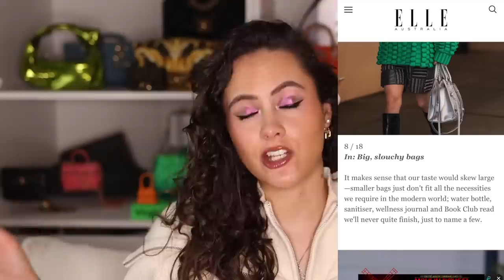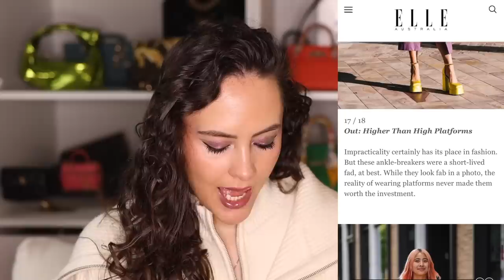*GET RID OF THESE?!* Fashion Trends That Are OVER IN 2023...apparently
SO APPARENTLY these are the fashion trends that are over in 2023, according to Elle Australia. Taking inspiration from @alexasunshine83 - I'll be going through this article and giving my thoughts on if I agree with the 2023 fashion trends that are in and out. Some I agree with and some I think are flat out wrong...ENJOY!